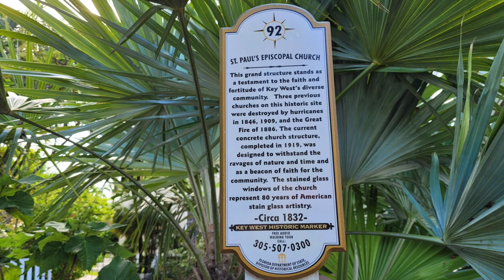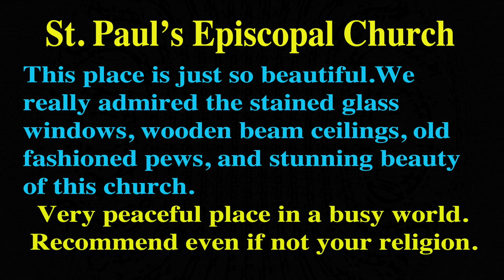ST. PAUL'S EPISCOPAL CHURCH, KEY WEST - THIS PLACE IS JUST SO BEAUTIFUL - VERY PEACEFUL PLACE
I really admired the stained glass windows, wooden beam ceilings, old fashioned pews, and stunning beauty of this church. Very peaceful place in a busy world.